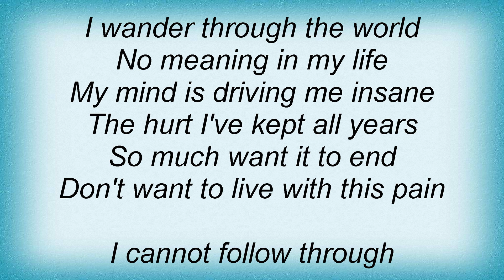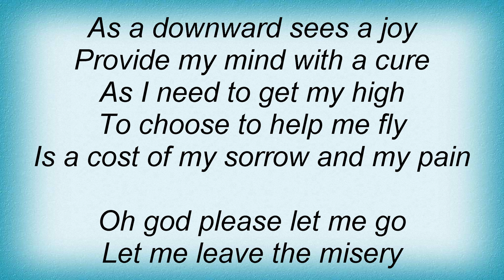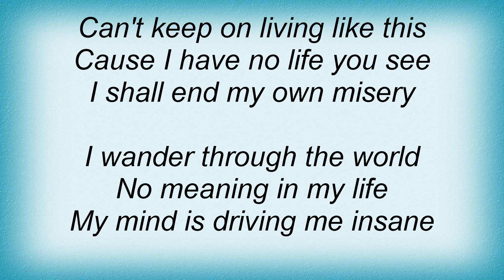D.h.t. - Depressed Lyrics